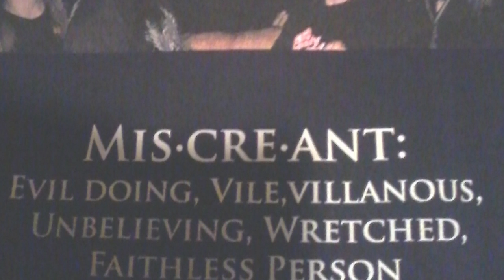Miscreants / Notion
Music